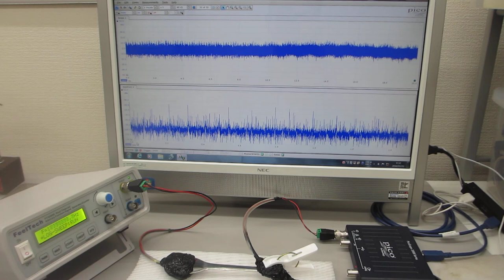オリジナル超音波プローブの伝搬特性テスト（超音波の非線形伝搬現象を測定・評価する技術）